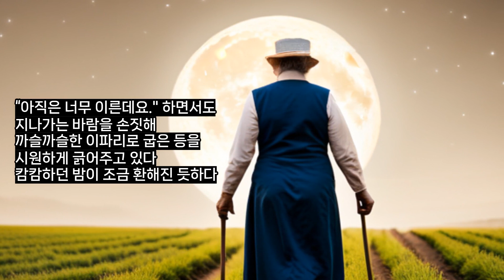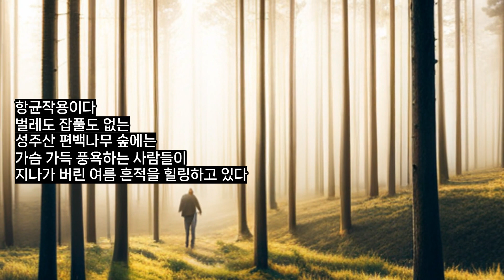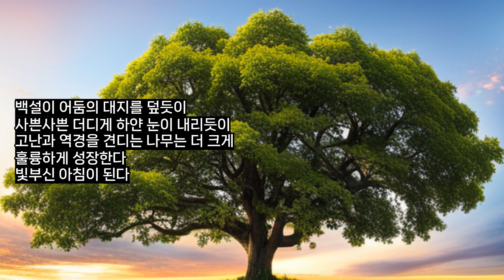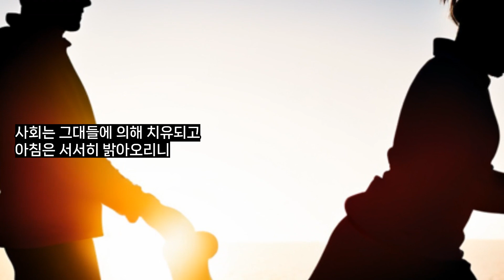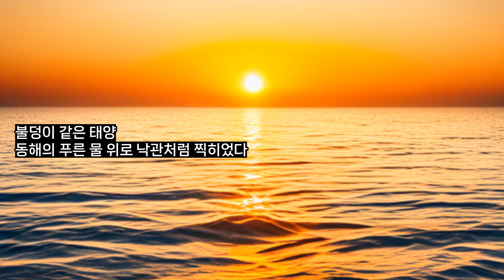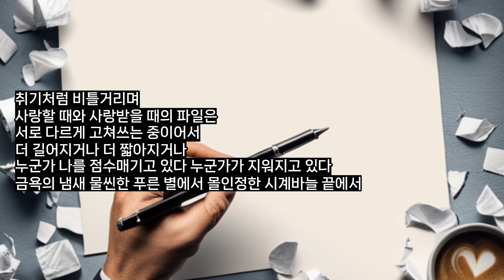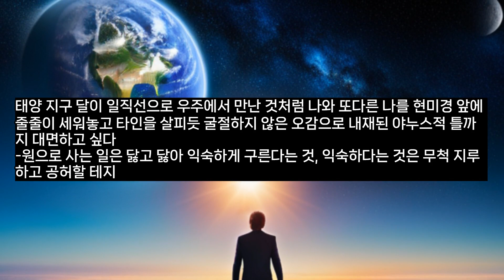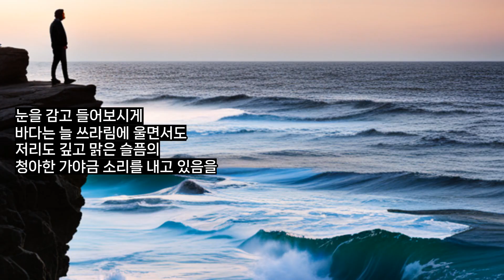달과수세미외9편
1. 달과 수세미                           시인 이병훈
2. 어머니의 노래                       시인 이경아
3. 편백나무 숲에서                   시인 이견숙
4. 여명                                        시인 윤희선
5. 비무장지대                            시인 윤하섭
6. 독도지도                                시인 유회숙
7. 허물                                        시인 유승우
8. 푸른 지우개                           시인 위상진
9. 환상의 대면                           시인 원숙희
10. 푸른 가야금을 타는 바다  시인 우미자